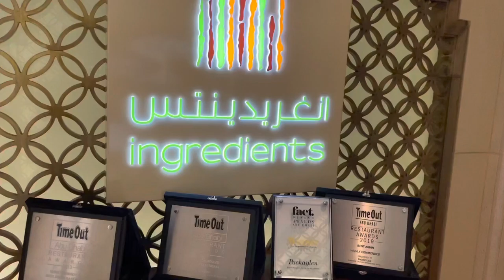CHEF Ikaw na ba si Mr. Right? | HELWA’s Sumptuous Dinner Buffet at Ingredients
We wanted to create a glimpse into our daily life to share with all of you and other OFW's. We all have our own different amazing stories and ours is this.

We really hope we will be able to capture your interest and somehow give all of you life lessons.

Always spread good vibes mga kaHELWA’s. Cheers to more fun and adventures 😊😘😍

We assure you HELWA’s were 100% following the COVID-19 safety procedures during the filming of this video and with that we hope you enjoyed this video.

Please keep supporting us. Maraming Salamat mga kaHELWA’s. 😘